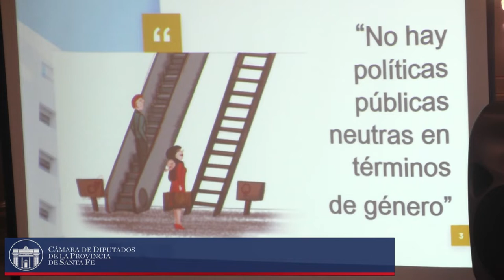13-03-19 - Jornada "Políticas de género y seguridad"